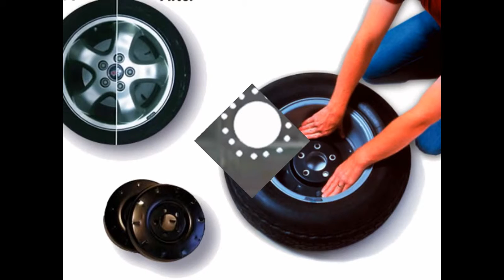10 BEST HOT WHEELS AUTO CUSTOMS AND MODIFICATIONS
Hot Wheels New Release's and Re-Designed -Developed Personalized Customized Car Covers, Designer Patterned Automotive Brake Dust Covers, Fashion Icon Car Seat Covers, Aftermarket Multiple Colored Loe Profile Rubber Tires and Wheels, Limited Edition Glowing at Night. Protect your Ride with Style and give your Car, Truck or Motorcycle your personal Swag. Truely Personalize your Vehicle, Totally Trick-Out your Whip.